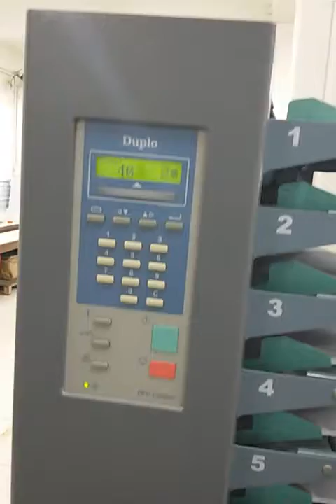Intercaladora Duplo 8 Bandejas - JS Tech 11 3644-4705 / 54 3711-1156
Alceadeira Duplo 8 Bandejas - JS TeCH 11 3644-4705 / 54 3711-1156